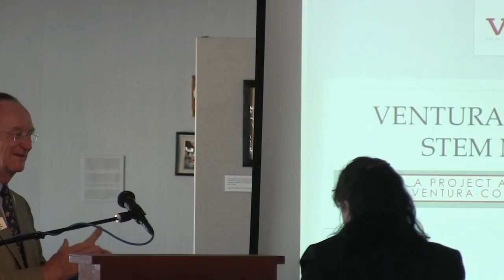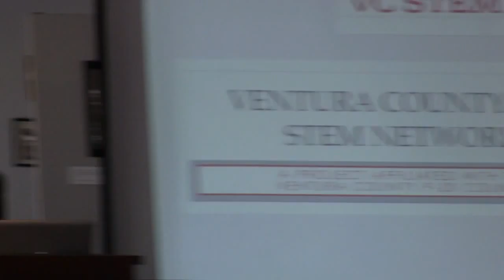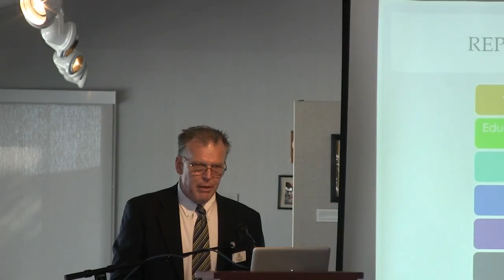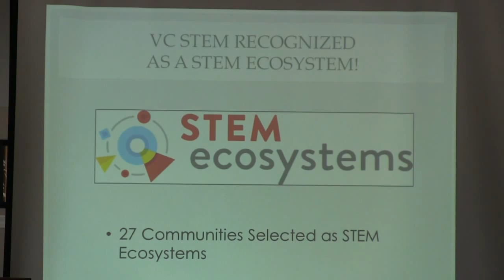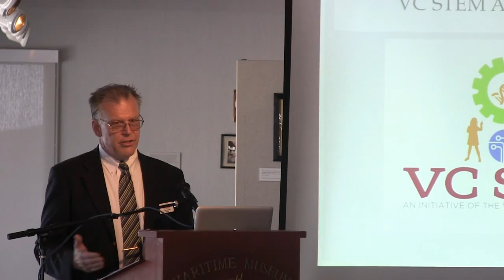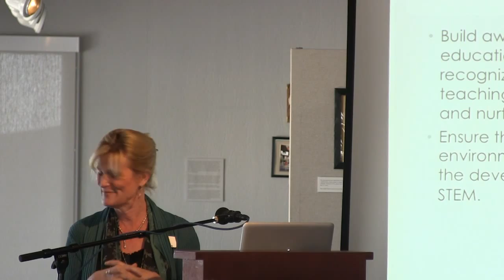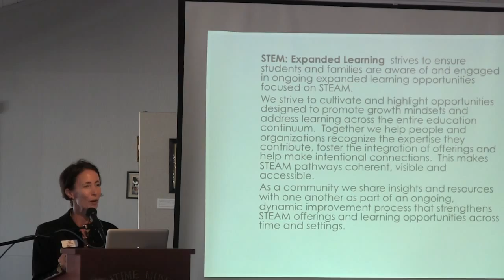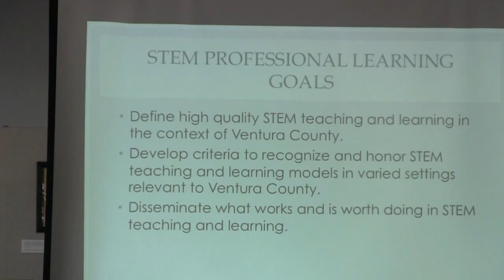10-23 VC STEM Launch